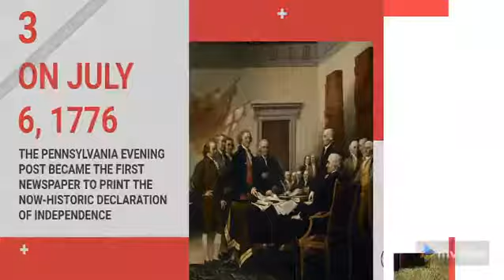3 mind blogging